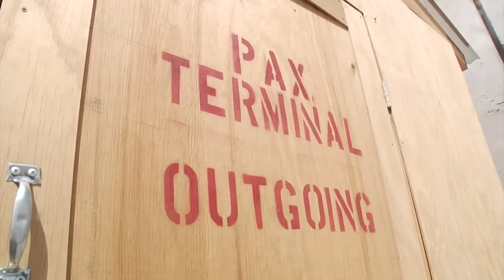Stryker Redeployment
The soldiers of Task Force Arctic Wolves begin the final mission of their Afghanistan deployment; going home. A look at the logistics involved in moving 4000 soldiers and all their equipment from southern Afghanistan to Fort Wainwright, Alaska. Includes soundbites from 1st Lt. David Ribardo, Sgt. David Schepp, and Spc. Totlyn Stewart.